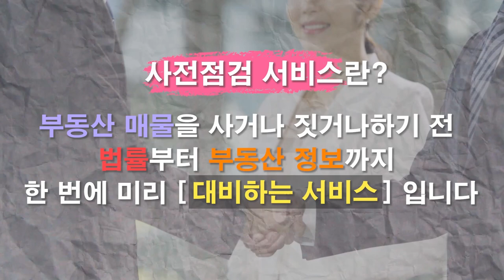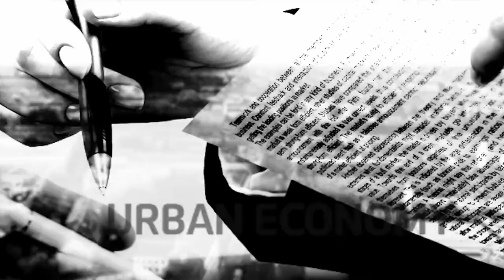서빙고동 신동아 재건축, 49층 한강변 랜드마크로! 토지거래허가구역 지정 중! [12시 김예림 라이브]